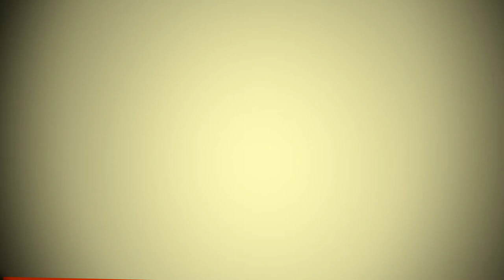WEDA - partenerul ideal in furajarea suinelor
Interviu cu Aurelian Florea, reprezentant WEDA - Dammann & Westerkamp